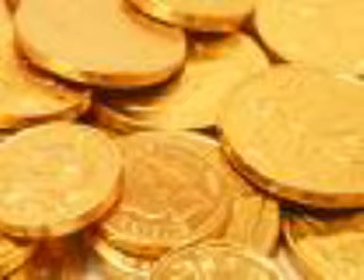Goudkoorts Duo Gerard en Sjaak